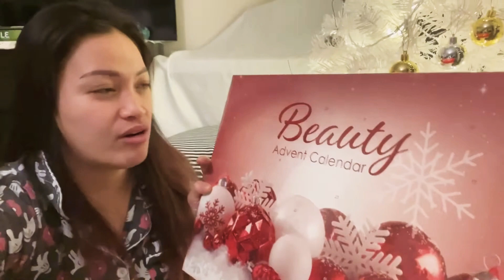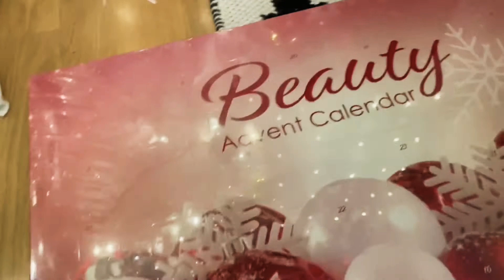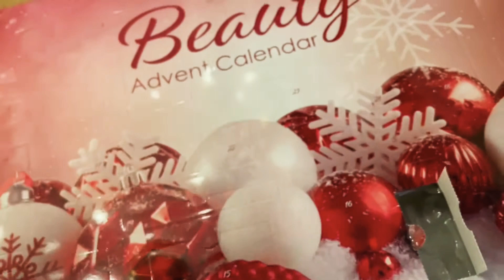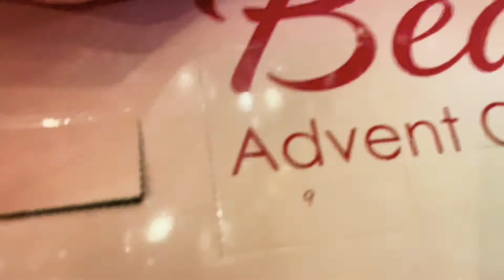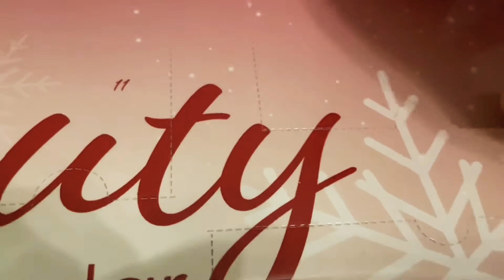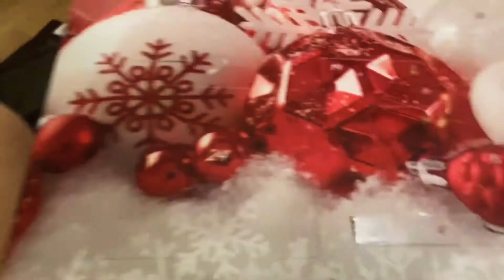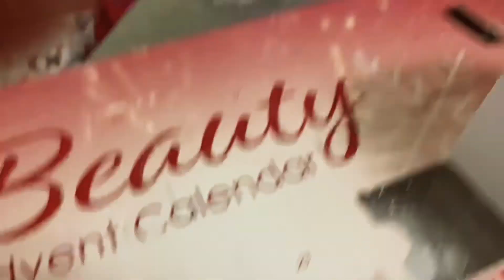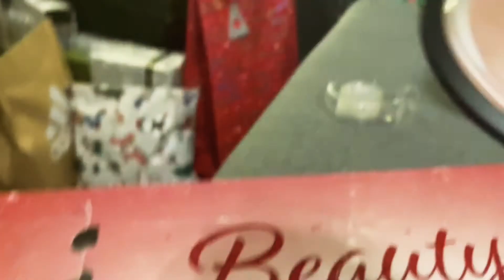First Swedish Christmas Experience | May gift ako everyday 😍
✅Inquiries
✅Collaborations